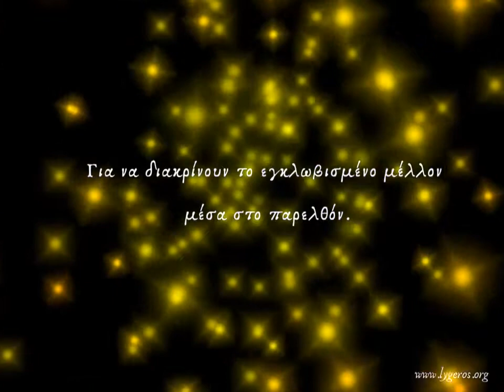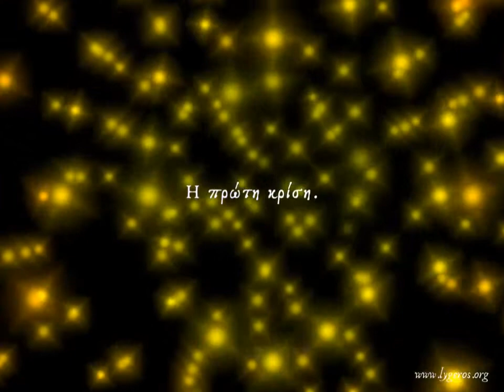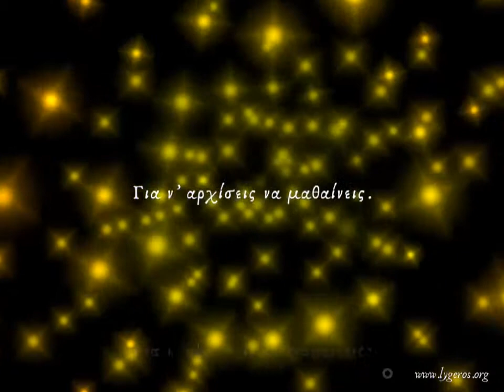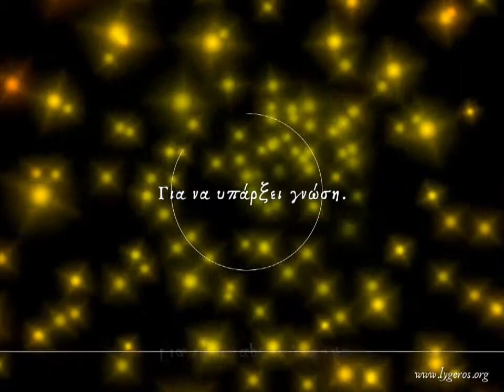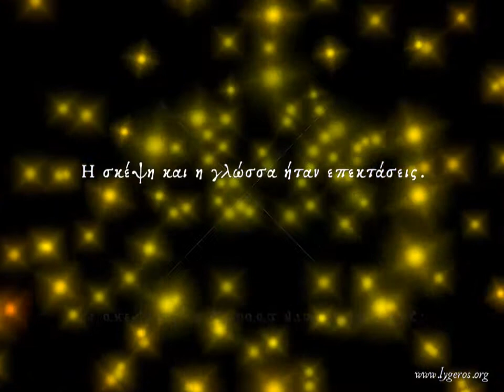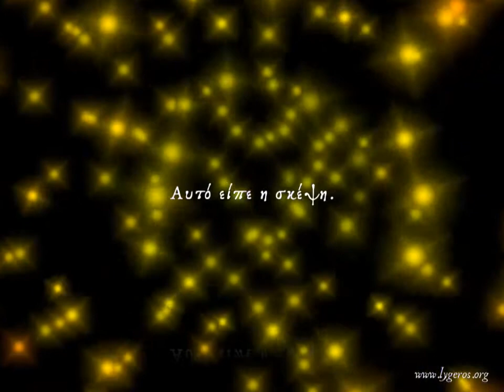Ν Λυγερός Δίχως σκέψη, δίχως γλώσσα